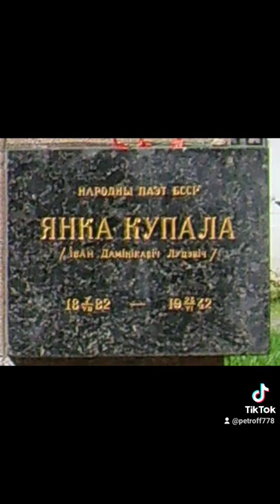могила Янки Купалы